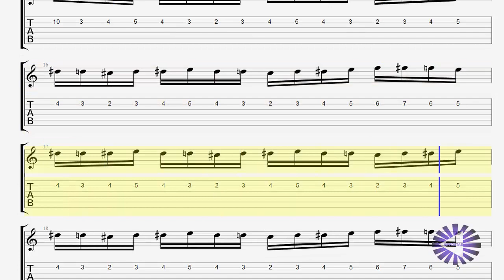【Guitar】Pokémon RBY Battle ポケモンバトル Theme VS Wild ギターtab譜〚ポケモン〛 by NipponTAB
Pokémon Red Blue Yellow Battle Theme の「ポケモン」のギター Guitar tab譜です